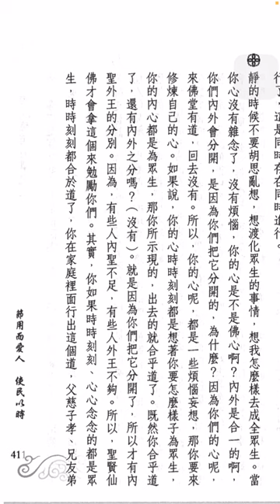論語聖訓二：411。靜的時候，不要胡思亂想，想渡化眾生的事情，想我怎樣去成全著生，當你心沒有雜念了，沒有煩惱，你的心是不是佛心啊？內外合一！會內外分開，是因為你們把它分開，因為來佛堂有道，回去沒有。